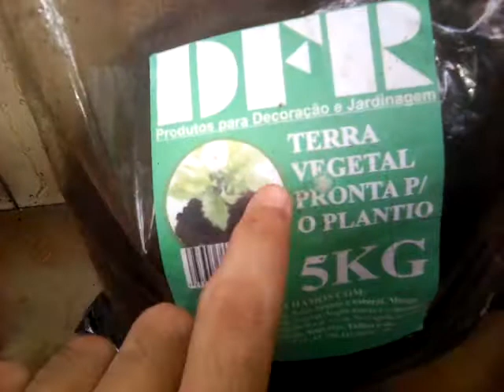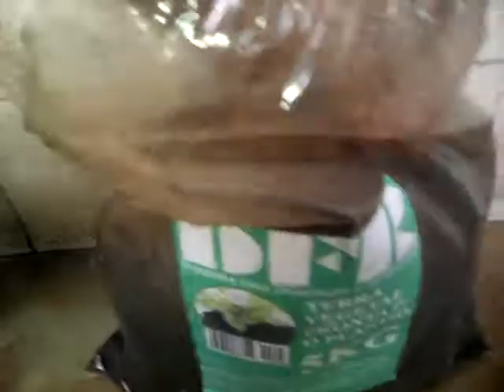PLANTANDO PÉ DE LIMÃO OU LARANJA